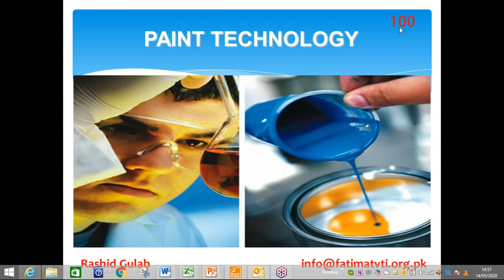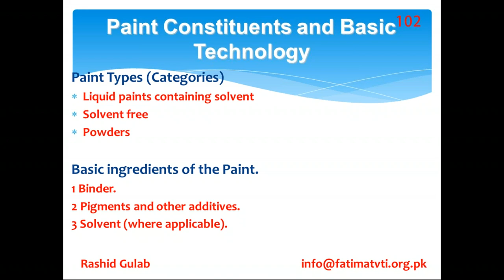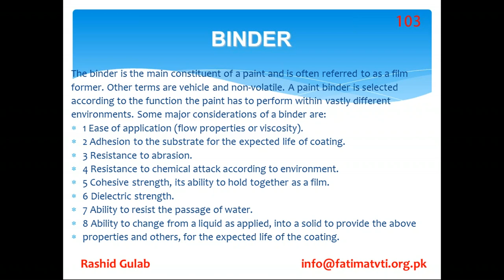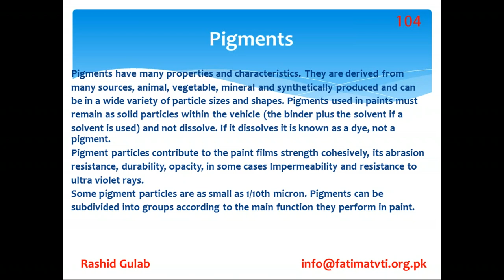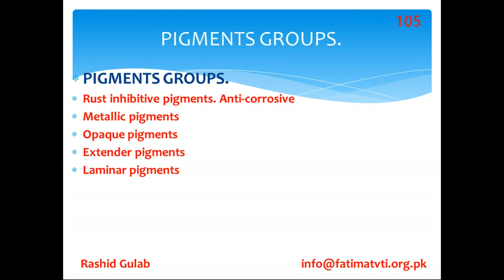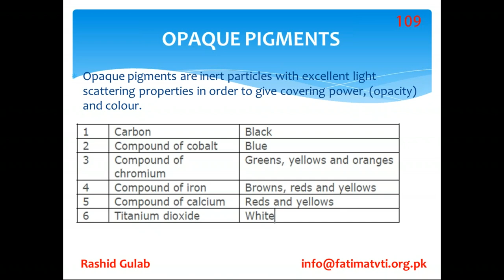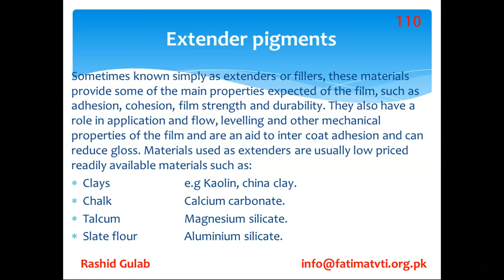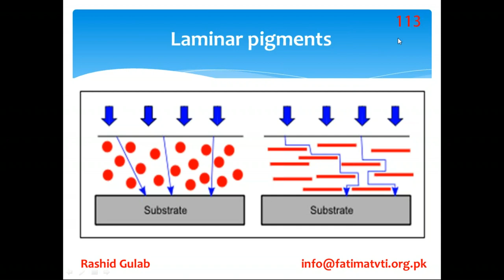What is Paint Technology, What is Binder, Pigment, Solvent. Rashid Gulab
In this Session we discuss What is  Paint Technology, What is Binder, Pigment, Solvent. Painting and Inspection procedures, Types of Pigments, Metallic, Opaque, Laminar, MIO etc. New Innovations in Painting technology, Concrete Coating, Surface Coating,  Industrial Coating, Automobile Coating, Oil & Gas Plant Coating.